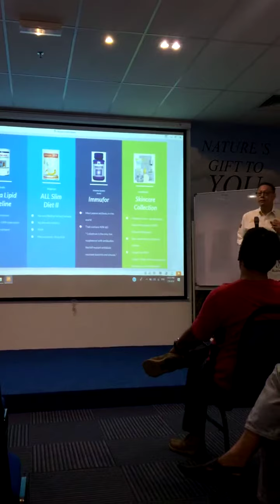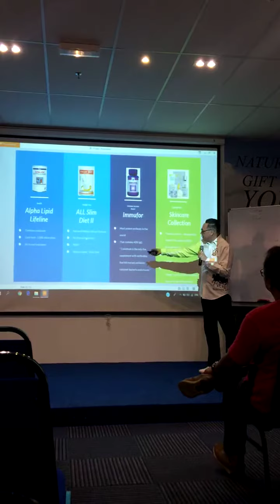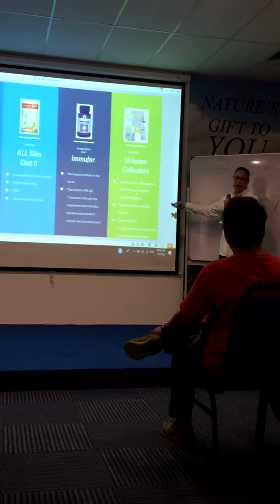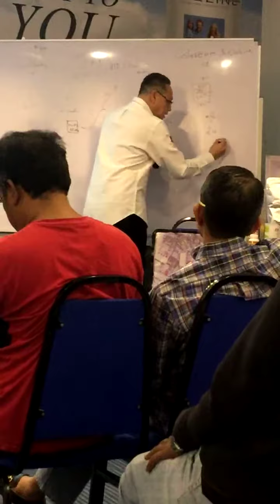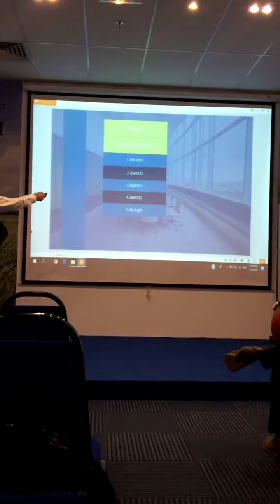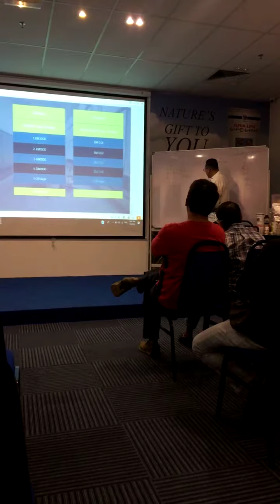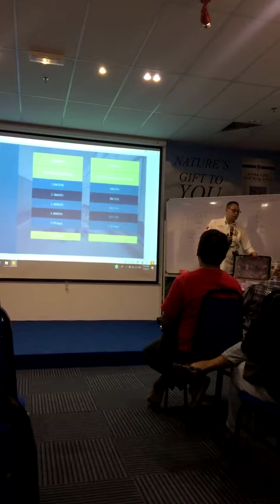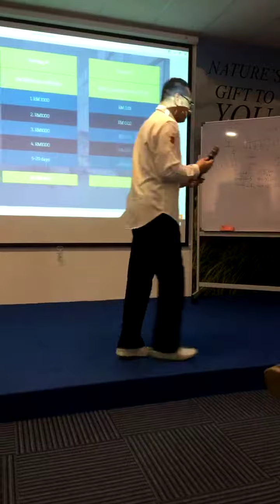Kolostrum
Alphalipid lifeline colostrums